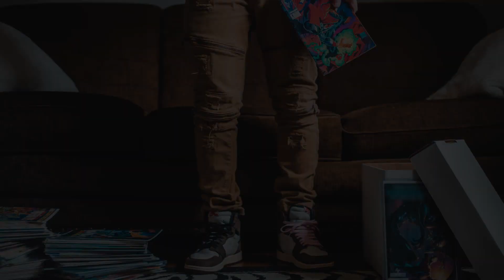Motion Titles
Colorful, amazing and funny text animation template in speech bubble style. Full-color controls and possibility to change other options. Just use this colorful template to create video of your cartoons, kids content, presentations in comiks style and more. Type text with any font, adjust colors and enjoy the result.

Project features:
* 4096x2304 resolution